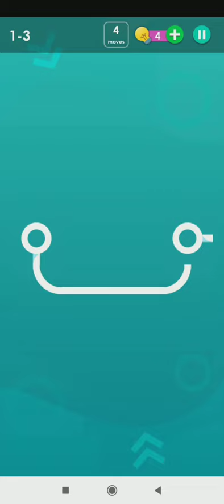How do you play loop the loop puzzle?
Loop

Loop puzzle

Is loop a free game?
What is a loop game?
How do you play the loop?
Is loop hero an idle game?

Keyword, top keywords, viral keywords, trending keywords, YouTube keywords, research keywords, search keywords, keywords tools, most searching keywords.